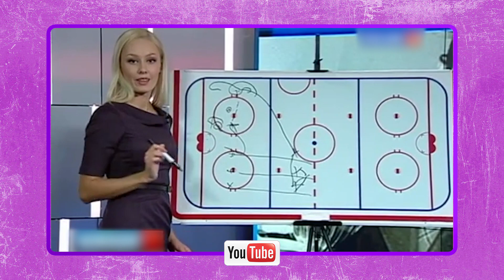Мировая лига. Что игроки КХЛ и НХЛ делали этим летом?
Сезон стартовал, а мы продолжаем. Для чего хоккеисту отпуск? Правильно - чтобы завести семью. Список других полезных дел отдохнувших Овечкина, Радулова и компании в обзоре Юлии Алексеенко для ОСпорте.ТВ